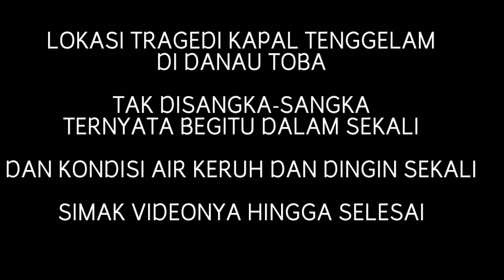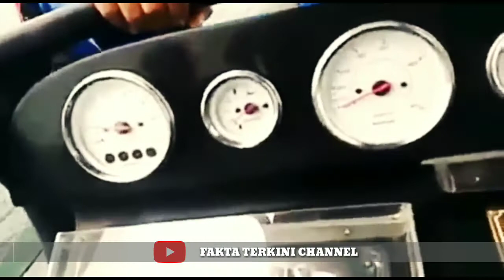DILUAR DUGAAN.!! Kedalaman lokasi tragedi kapal tenggelam di danau toba capai 1600 meter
Ternyata begitu dalam

Tak disangka
Kedalaman lokasi tragedi kapal tenggelam di danau toba capai 1,5 Km lebihh

Semoga semua korban selamat
Dan bangkai kapal lekas ditemukan

Aamiin